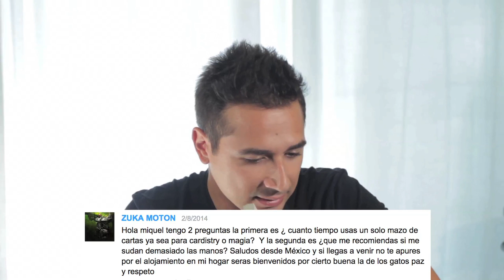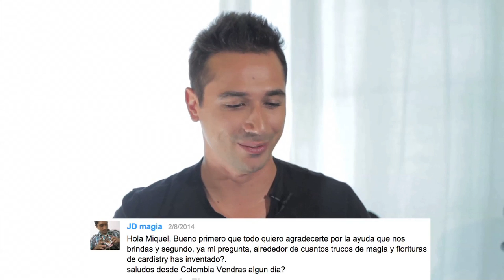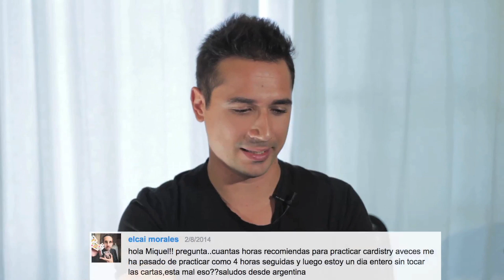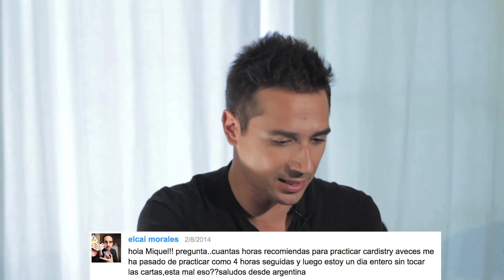PREGUNTAMIKE#7 - Novias y Magia, El Ciclo de la Vida del Mazo y... SUSPIRO4???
Pooor fin!! :D De nuevo una de mis secciones favoritas!!! Llega el PREGUNTAMIKE#7!!! :DD

LIKE PARA APOYAR A LA COMUNIDAD DE MAGIA Y CARDISTRY EN ESPAÑOL. JUNTOS CRECEMOS! :DDDDD

Encuéntrame en...

* ¿TIENES FACEBOOK?

- No tengo Facebook personal, PERO sí que miro, actualizo y trato de responder TODOS LOS MENSAJES en la página de fans

- Publico Video nuevo cada MARTES y SÁBADO a las 22h, hora española. para que no te pierdas ni uno! :D

Hasta pronto!!